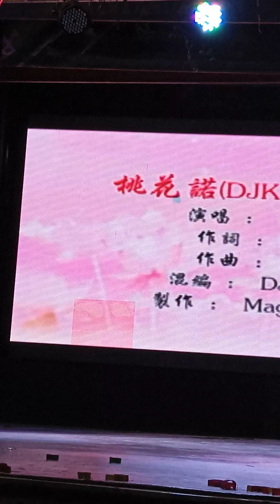2024年10月26日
25/10/2024。
皇后唐人街美食坊。
演出歌手：依依小姐。
演唱歌曲：桃花落。